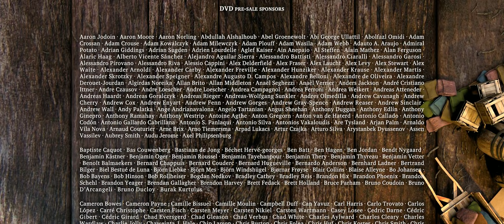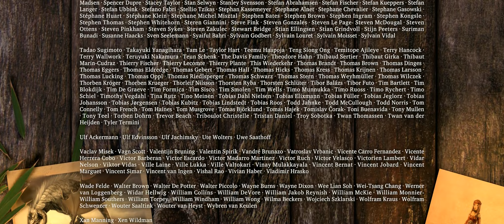Sintel, the Durian Open Movie Project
"Sintel" is an independently produced short film, initiated by the Blender Foundation as a means to further improve andvalidate the free/open source 3D creation suite Blender. With initial funding provided by 1000s of donations via the internet community, it has again proven to be a viable development model for both open 3D technology as for independent animation film.

"Sintel" commenced in May 2009, with producer Ton Roosendaal establishing a core team consisting of Colin Levy (director), David Revoy (concept art), Martin Lodewijk (story) and Jan Morgenstern (composer). In August script writer Esther Wouda was approached as a consultant, which resulted in her taking the responsibility for the entire screenplay. Esther then worked in close cooperation with Colin, David and Ton to deliver the final script early November. Meanwhile, Colin and David realized the first storyboards.

Based on a public call for artists -- with over 150 respondents -- the Durian artist team got established in July 2009. They first met in a pre-production week in Amsterdam in August, and all decided to join the project per October 1st. With the final movie budget still unknown, the target then still was to finish the film within 7 months, with a team of 6 artists and 2 developers. At that time the team still had the hopes to be able to realize the script in a 6-8 minute film.

In november, the Netherlands Film Fund approved on a substantial subsidy for Sintel, enough to extend the project to 10 months, with possible 1 or 2 extra artist seats in the final months. It was also by this time that breakdowns and animatic edits showed that the script had to be revised to become more compact, with a story structure using a flashback.

In the months after, Colin's work on the Director's Layout -- 3D animatic shots -- and final designs on the grand finale gradually made the movie longer, from 9 minutes in november, to almost 12 in May. Proper story telling, to absorb an audience with convincing characters and action just takes time!

With the highly anticipated extra funding from the Amsterdam Cinegrid -- also funding a 4k resolution version -- Ton finally could extend the team with 5 artists and a developer in March 2010. With 14 people the film then was completed for a first screening on July 18th in cinema Studio K in Amsterdam.
Three artists then stayed in Amsterdam working on final shot edits, lighting design, compositing, and on the impressive 2 minute film credits. The movie ended up with a total duration of 14m:48s, 888 seconds!

Sintel will premiere on September 27th 2010, in Utrecht on the Netherlands Film Festival.

The movie itself, and all of the work of the Durian team in the past 18 months will be released under the Creative Commons Attribution license, free for everyone to distribute, learn from or re-use. The 4-disc DVD set will provide all data to be able to recreate and rerender the film in its entirety.